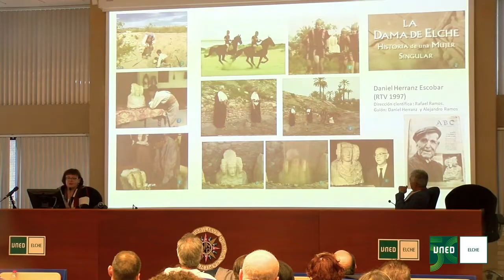20221028. SEMINARIO SOBRE EL MUNDO IBERO. Sonia Gutiérrez, Catedrática de Arqueología.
La UNED de Elche acogió los días 27 y 28 de octubre de 2022 el Seminario sobre el Mundo Ibero. La Cultura Ibera, 125 años del descubrimiento de la Dama de Elche. La Catedrática de Arqueología y Directora del grupo de Investigación en Arqueología y Patrimonio Histórico de la Universidad de Alicante, ofreció la conferencia "La Dama de Elche , identidad, memoria e imaginario social y cultural".